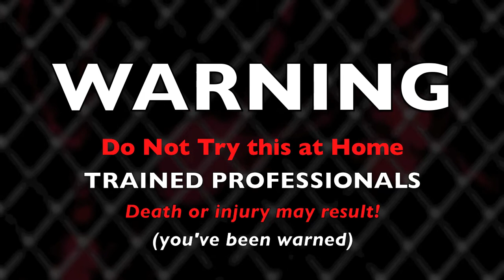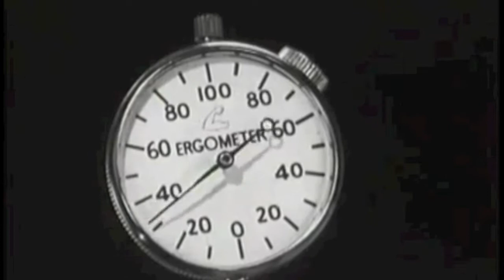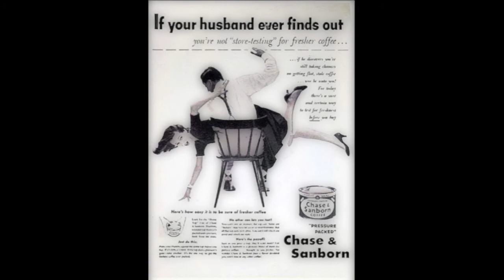MMA MOM SHEENA: "Even a Woman Can do it!"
YES, EVEN A WOMAN CAN DO I

Even a Woman Can Do it - by MMA MOM Sheena